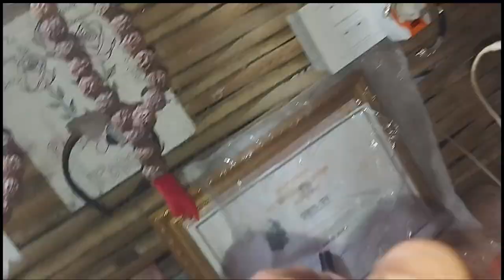बिक्री हुने खाल्को किरा भन्छन थाहा भए सम्म सम्पर्क गर्नु होला coment ma no राख्नु होला।